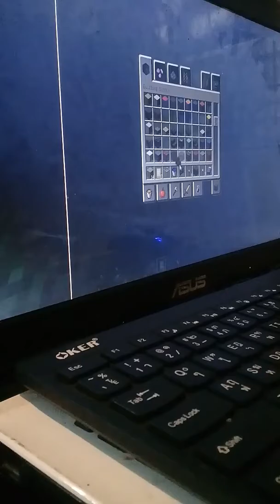William on Minecraft 1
Trial run